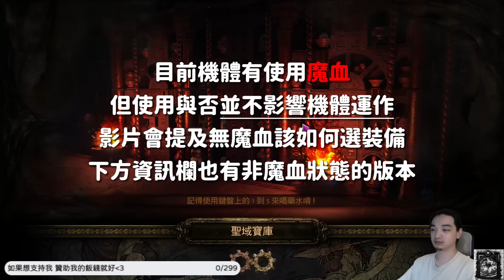[ POE流亡黯道 ] 咒暴地雷完全體 27球超高傷害 附贈毀滅聖所教學 | KBON只會玩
(請搭配祖靈的CC字幕觀賞的啦。)

-支持我
歡迎用斗內或是加入會員的方式
給予這個頻道更多養分
創作者生存不易 吃得飽 堅持得下去都是因為有你

-時間軸
0:00 影片開始
0:56 概述
1:39 更新的部分
1:49 裝備更新
2:43 天賦更新
3:44 技能串連更新
4:37 機體更新總結
4:59 聖所心得
5:04 前置作業
5:37 路線選擇考量
6:51 聖所房型講解
7:43 聖所王戰講解
8:43 結語

-贊助商
本頻道音樂皆由林子傑Jay Lin 傑出音樂工作室 創作與贊助